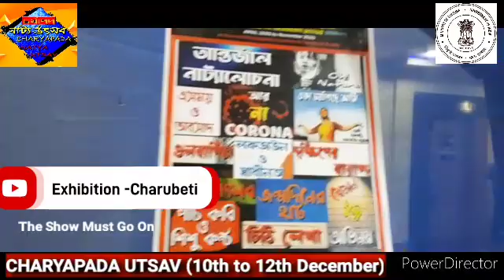CHARYAPADA UTSAV (Exhibition- Charubeti, The Show Must Go On)